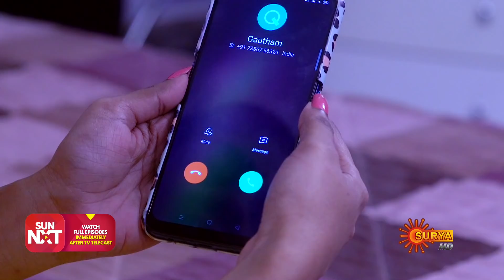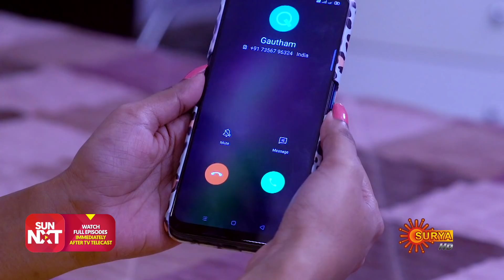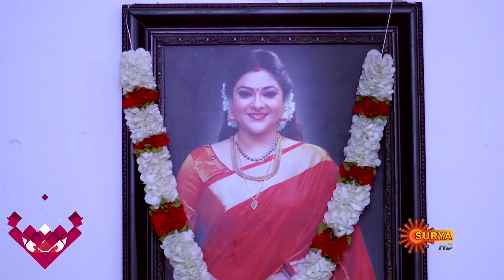Kaana Kanmani - Ep 48 | 18 Oct 2021 | Surya TV Serial | Malayalam Serial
Watch the latest Episode of the New Malayalam serial KaanaKanmani that airs on Surya TV.

Watch all Surya TV Serials FREE on SUN NXT App. Offer valid only in India till 31st Oct 2021

Meera's father holds her responsible for the death of his beloved wife on the day she was born and thus despises her. Despite an affectionate grandmother, stepmother, stepsister, and the love of a good-hearted young man Goutham, she yearns just for the love of her father. Will she ever win over her father.